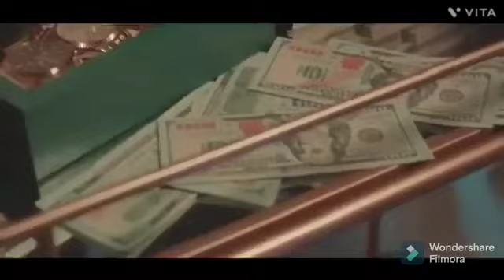Asaltantes De Nuevo Leon Vs Grupo Erre - Mix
01 por tu felicidad
02 tu mirada
03 muñeco de papel
04 duro de vencer
05 mi error
06 brindo por ti
07 ni te voy a extrañar
08 no es tan facil
09 ultimamente
10 como vivir sin ti
11 la casita
12 otro ocupa mi lugar
13 el rey
14 como yo